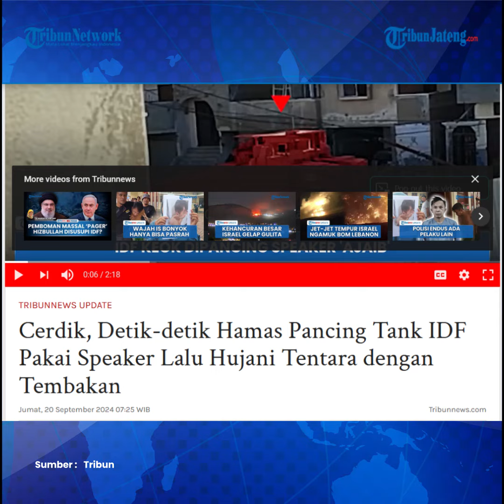Cerdik, Brigade Al Qassam Pancing Tank Israel Pakai Speaker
Brigade Al-Qassam, sayap militer Hamas kembali menargetkan kendaraan militer musuh di Gaza Palestina. Detik-detik penyerangan dari jarak dekat diterbitkan melalui saluran Telegram pada Kamis (29/9/2024).